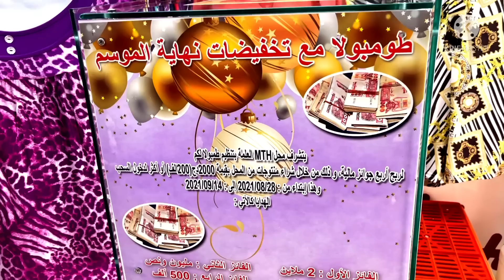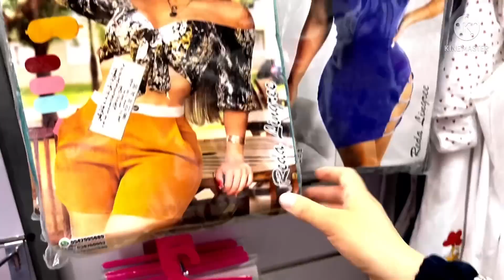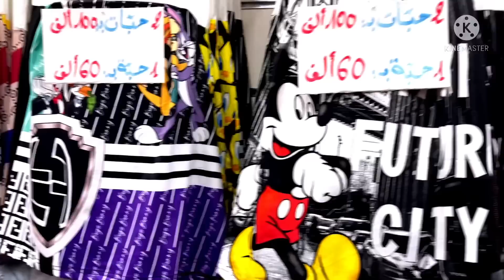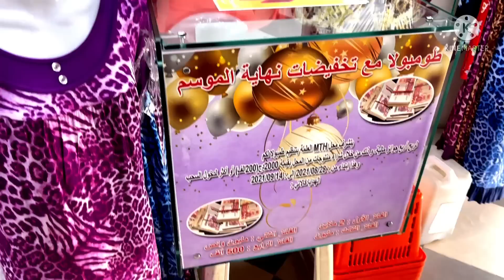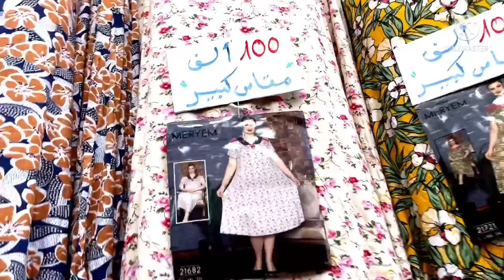شكون حابة تربح2 ملايين مسابقة طمبولا وتفريغ السلع مكانش حاجة اغلى من 100 الف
صفحة المحل في فايسبوك